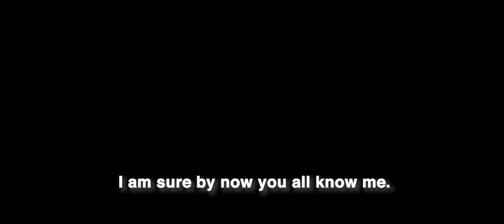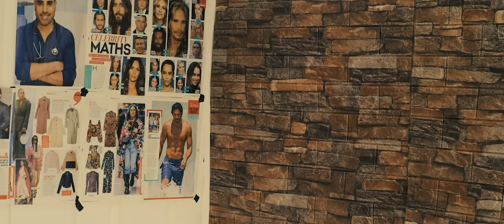The Tinaye Wayne Family Show - Ep 1/10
Episode 1 : Like Father Like Son
Tinaye Wayne introduces us to his family